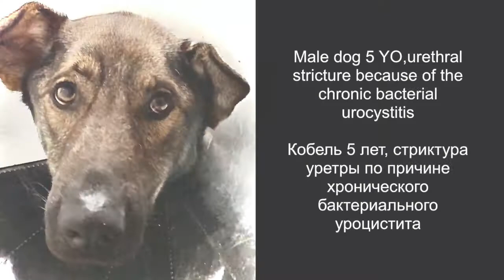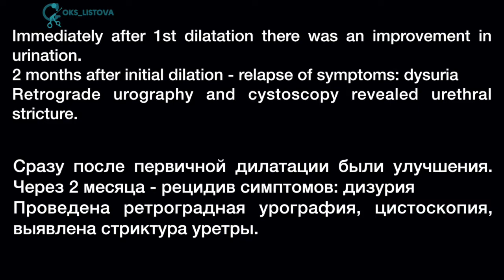№ 1-2020. Эндохирургия. Баллонная диалатция стриктуры уретры у собаки, Винтер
Клинический случай